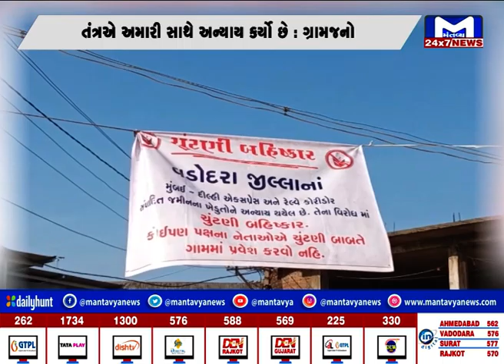Vadodara માં કરજણના કણભા ગામે ચૂંટણી બહિષ્કારન | MantavyaNews